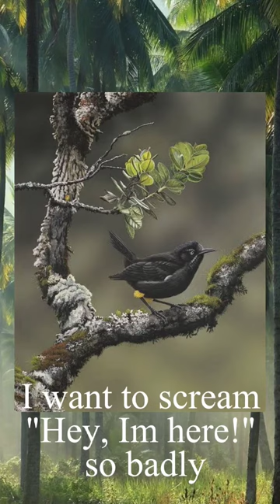An extinct animal, the beautiful songbird. Kauai O'o.